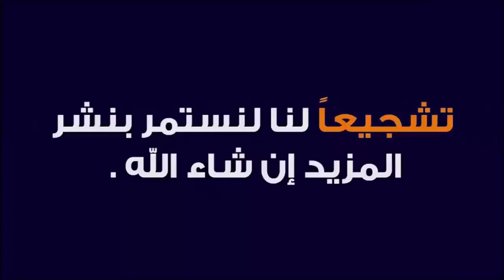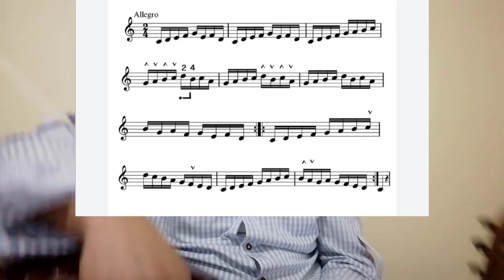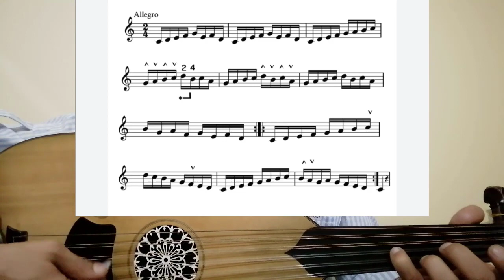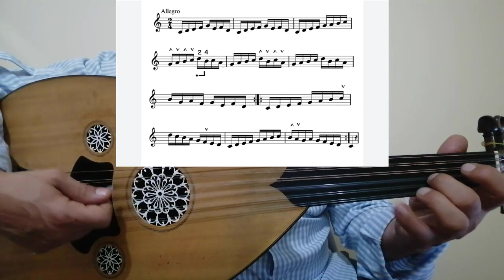طريقة و ماهي الريشة المطلقة من خلال هذا التمرين ؟؟؟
وذلك لضمان مايلي:
1- نظام يمكن تحديده وقياسه عالميا ً لتبيان المستويات لأجل توفير إمكانية مواصلة الدراسة والتعلم.

2- نظام يتيح إمكانية منح شهادات بناءً على إنجاز متطلبات محددة بكل مستوى

ملاحظات هامة جدا ً:
1-  ان هذه الدروس  توفر فرصاً ممتازة جدا ً للراغبين بجدية بدراسة العود والغناء العربي عبر الانترنت اون لاين على وفق ارقي المعايير بناءً على المفاهيم والطرق والأساليب التي أرساها زياد هادي لدراسة العود عزفا ًوأداءً وثقافة ً وتعليماً.

3- ولكن ينبغي العلم أيضا ً أن الدراسة في للجادين فقط ومن يرغبون بتطوير معارفهم وقدراتهم بأفضل وسيلة وبأقصر وقت (كما أسلفنا) ولكن بجدية شديدة وبنظام عالمي.

4- حيث أن هنالك العديد من الأمور البسيطة والأولية (كطريقة مسك العود وطريقة ترجمة قراءة النوطة مثلا ً مما لايعار لها الإنتباه الكافي في الدراسة التقليدية للعود في أغلب المعاهد الرسمية) والمؤسف جدا ً ان نتائجها السلبية لاتظهر إلا بعد سنوات طويلة من التعلم الخاطئ حيث يكون الإسلوب قد إستقر وتم التعود على طرق خاطئة في العزف على العود أو في ترجمة قراءة النوطة الموسيقية ( وهذا مما يعاني منه أغلب من يدرسون على وفق المناهج التفليدية).

5- ولذلك تسير الدراسة في  أهمية البدء من المستوى الأول (Grade 1) حتى بالنسبة لمن وصلوا إلى مرحلة ما في العود وذلك لان التأكيد على الأسس والمبادئ هو شئ مهم جدا ً في مرحلة بناء مستوى صلب ومحترف في التعاطي مع العود. وكما أن الإهتمام ببناء الأساسات هو أهم خطوة في البناء المادي التقليدي لذا فإن بناء أساس

6- ومع ذلك ويبقى هنالك خيار لمن يرغب بالدراسة منفردا ً أو لمن يرغب بالدراسة من أي مستوى (Grade) بدون تسلسل.
7- يرجى ملاحظة أن نظام يسير على مبدأ أن الحد الأدنى للدروس هو المستوى (Grade) أي لايمكن شراء

• 3 مستويات ( Grades) (1 , 2 , 3 ) .
1. التعرف على النظام العام .
2. التعرف على أساسيات عزف النوطة الموسيقية.
3. التعرف على مبادئ نظريات الموسيقى وناريخ العود.
4. التعرف على أساسيات التعامل مع العود.
5. عزف موسيقات وقطع معروفة عربية وشرق أوسطية وعالمية.
6. التعرف على استعمال المترونوم في التمرين

• 3 مستويات ( Grades) (4 , 5 , 6 ) .
1. مواصلة التعرف على النظام العام
2. التعرف أكثر على عزف النوطة الموسيقية.
3. التعرف أكثر على مبادئ نظريات الموسيقى.
4. معرفة جيدة بالتعامل مع العود.
5. التعرف على درجة الربع الصوتي في الموسيقى الشرق أوسطية.
6. عزف موسيقات وقطع معروفة عربية وشرق اوسطية وعالمية.

• 3 مستويات ( Grades) (7 , 8 , 9 ) .
1. معرفة جيدة بعزف النوطة الموسيقية.
2. معرفة جيدة بمبادئ نظريات الموسيقى.
3. مواصلة الحصول على معرفة جيدة بالتعامل مع العود.
4. التعرف على تراكيب إيقاعية أكثر تقدما ً.
5. عزف موسيقات وقطع معروفة عربية وشرق اوسطية وعالمية.

• 3 مستويات (Grades) (10 , 11 , 12 ) .
1. معرفة جيدة جدا ً بعزف النوطة الموسيقية.
2. معرفة جيدة جداً بمبادئ نظريات الموسيقى.
3. مواصلة الحصول على معرفة جيدة بالتعامل مع العود.
4. التعرف على تراكيب إيقاعية أكثر تقدما ً.
5. التعرف أكثر على بعض قوالب التأليف الغربي.
6. عزف موسيقات وقطع معروفة عربية وشرق اوسطية وعالمية أكثر تقدما ً.